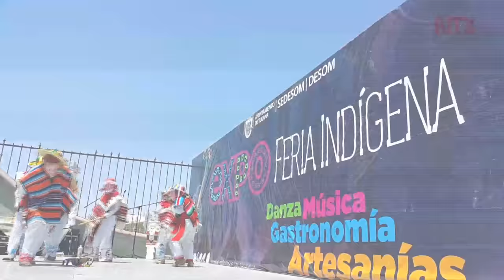Impulsan tema de comunidades indígenas en Expo Feria en Tijuana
Con el fin de impulsar el tema de las comunidades indígenas, en Tijuana, miles de personas disfrutaron la Expo Feria Indígena 2016